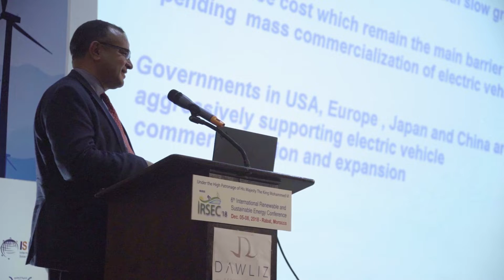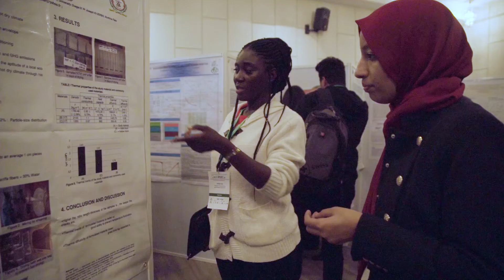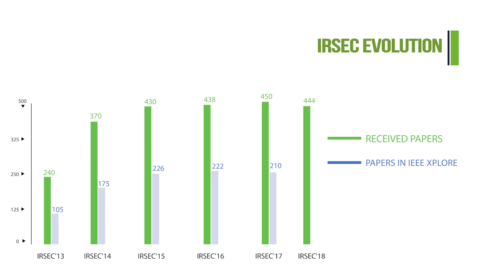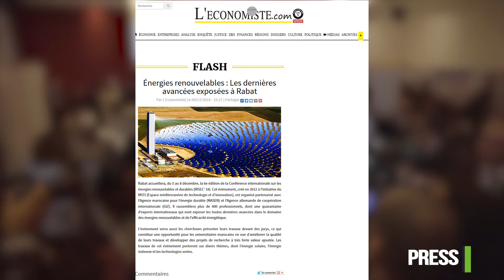IRSEC'18 - 6th International Renewable and Sustainable Energy Conference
December 05-08, 2018, Rabat - Morocco
IEEE Conference